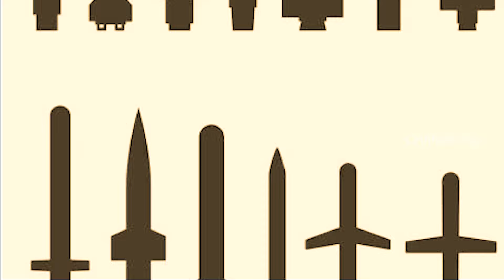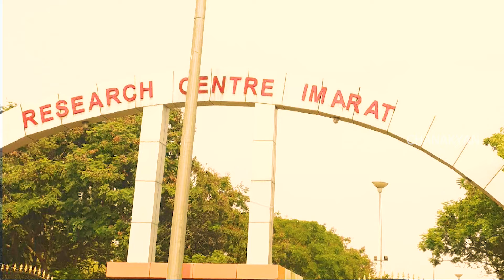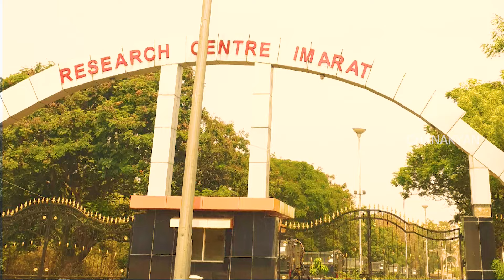ഇന്ത്യൻ ബോംബുകളുടെ മാതാവായ ഗൗരവ് LRGB യെ ഇന്ത്യ വികസിപ്പിച്ചതെന്തിന്?| Gaurav-Mother of Indian Bombs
സ്വകാര്യ മേഖലയിലെ ഒരു ഇന്ത്യൻ കമ്പനി നിർമ്മിച്ച സവിശേഷ ആയുധം! അത് പെട്ടെന്നാണ് ദേശിയ ,അന്തർദേശിയ മാധ്യമങ്ങളുടെ ശ്രദ്ധാ കേന്ദ്രമായത് ..ലോങ്ങ് റേഞ്ച് ഗ്ലൈഡ് ഇനത്തിൽ പെടുന്നതും ,പതിച്ചു കഴിഞ്ഞാൽ ശത്രുവിൻറ്റെ ഏത്ര വലിയ അഭേദ്യ കോട്ടകളെയും ഞൊടിയിടയിൽ ഭസ്മമാക്കുന്നതുമായ “ഗൗരവ്” LRGB എന്ന എരിയൽ ഡ്രോപ്പിംഗ് വെപ്പൺ ആയിരുന്നു അത് ..വലുപ്പം കൊണ്ട് വമ്പനും ,ഇന്ത്യൻ ബോംബുകളുടെ മാതാവുമെന്നു ആഗോള സുരക്ഷാ തന്ത്രജ്ഞർ വാഴ്ത്തുന്ന ഈ മാരക ബോംബിനെ പറ്റിയാണ് ചാണക്യൻറ്റെ  പുതിയ വീഡിയോ , ഒപ്പം ഇന്ത്യൻ ബഹുരാഷ്ട്ര ഭീമനായ അദാനി ഏറോസ്പേസ് ഉല്പാദിപ്പിക്കുന്ന ഗൗരവിൻറ്റെ  മറ്റു കാര്യങ്ങളെ പറ്റിയും നമുക്ക് കൂടുതൽ അടുത്തറിയാം ..

A unique weapon made by an Indian company in the private sector! It immediately became the center of attention of the national and international media..It was an aerial dropping weapon called "Gaurav" LRGB, which belongs to the long range glide type and after it falls, it incinerates any large impregnable fortresses of the enemy in an instant. Chanakya's new video is about the bomb, and we get to know more about Gaurav's other things, which are produced by Indian multinational giant Adani Aerospace.